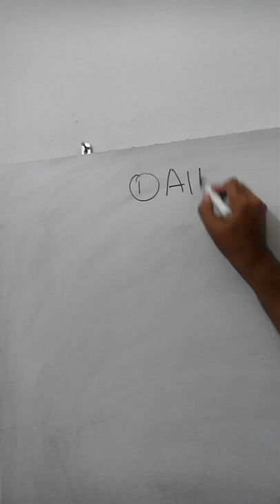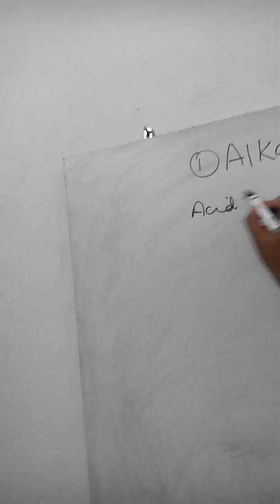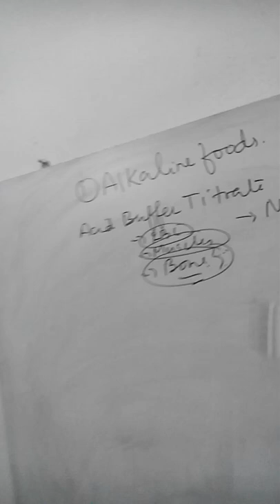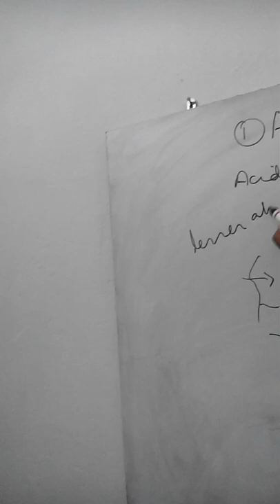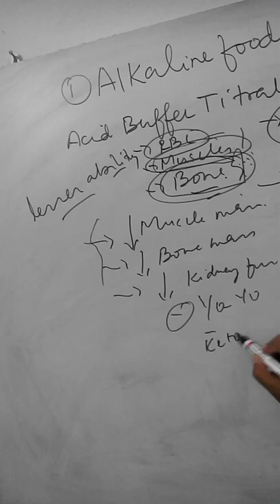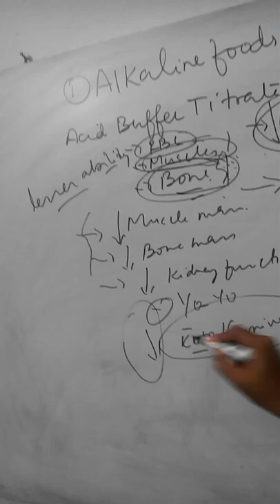The BEST way to prevent Osteoporosis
1.Eat more alkaline foods like green leafy vegetables, citrus fruits, cauliflower and broccoli, sweet potatoes, garlic, ginger, onion, carrots, seaweed and sea-salt, beets.
2.Take a potassium Citrate supplement to decrease urinary calcium excretion and improve net calcium balance in the body, along with taking a vit D and calcium supplement.
3.Avoid Fad Diets like Keto /carnivores which increase the NET ACID LOAD inside your body.